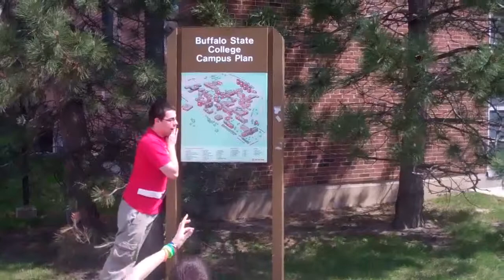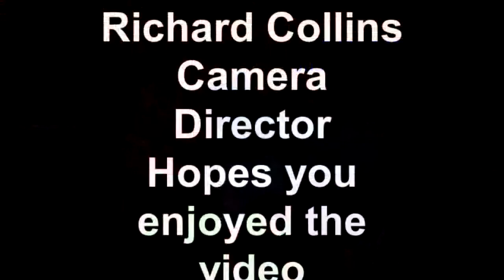Why Buffalo State College Needs More Signs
We need signs on the buildings. Why are there no signs, where are the signs?